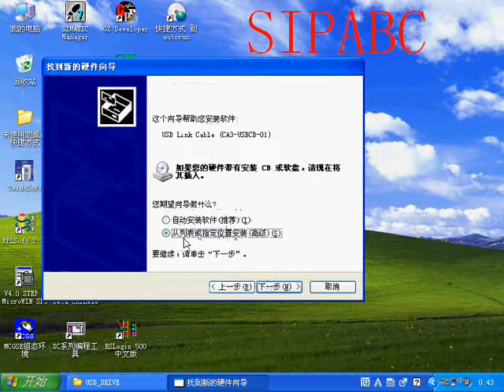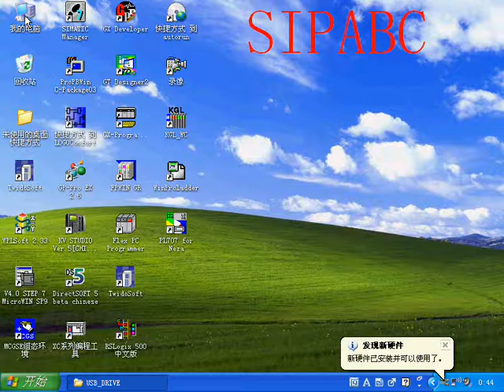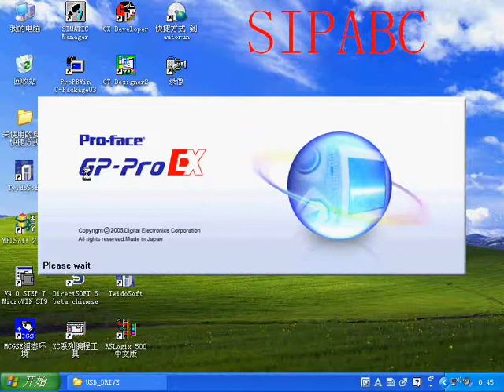how to use CA3 USBCB 01 plc cable-how to connect to proface hmi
Direct replacement for CA3-USBCB-01
Applicable Model: GP3000 , ST3000 (W) , LT3000 series touch screen
Pro -face 3000 Series touch screen data programming communication cable
use the GP-Pro EX software,no need the additional driver.
USB 2.0 interface, 3 meters long